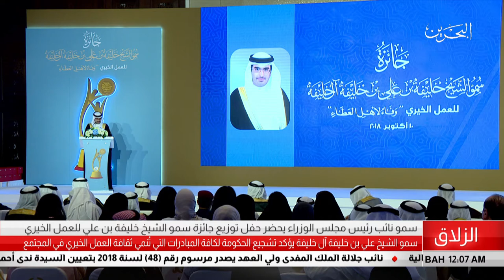البحرين مركز الأخبار : جائزة سمو الشيخ خليفة بن علي آل خليفة للعمل الخيري وفاء لأهل العطاء